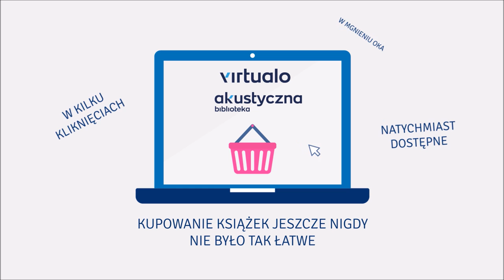Marta Obuch "Francuski piesek" audiobook. Czyta Donata Cieślik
Przeprowadzka może zmienić całe życie!
Misia zostaje właścicielką uroczego domku i dużego ogrodu, ale musi zakasać rękawy i sama zająć się remontem. Niestety nie może liczyć na swojego ukochanego, bo ten ma mnóstwo pracy. Za to do pomocy jest chętny nowy sąsiad – Luk, wyśmienity kucharz, z pochodzenia Francuz. Misia chciałaby mu wynagrodzić starania, dlatego przygotowuje uroczystą kolację. Poda żaby i ślimaki, ale najpierw musi je złapać… Jakby tego było mało, przygarnia pod swój dach byłą kochankę swojego byłego męża i odtąd na Akacjowej zaczynają się dziać dziwne rzeczy.

Tymczasem przyjaciółka Misi, Zuza, usiłuje zdobyć prawo jazdy, nie zamierza jednak zdawać kolejnego egzaminu! Schodzi więc na drogę przestępstwa. Nie ona jedna w tym towarzystwie…

Coq au vin czy trup podany sauté? Kuchnia francuska i przestępcy, a do tego tajemnica starego domu – mieszanka co najmniej pikantna! Komedia kryminalna Marty Obuch to obowiązkowy punkt każdego dobrego menu.